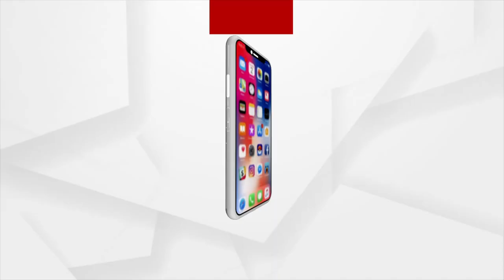Anganwadi Workers Stage Protest in Khairput Block, Malkangiri